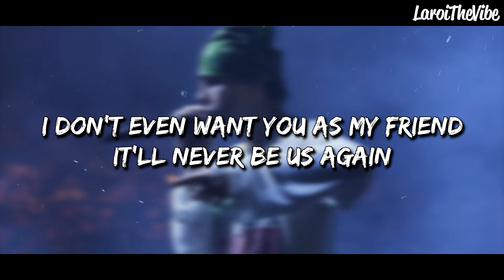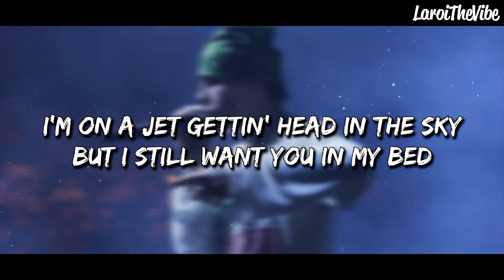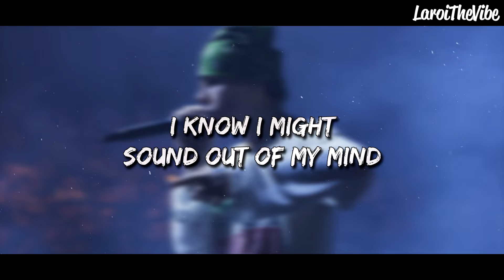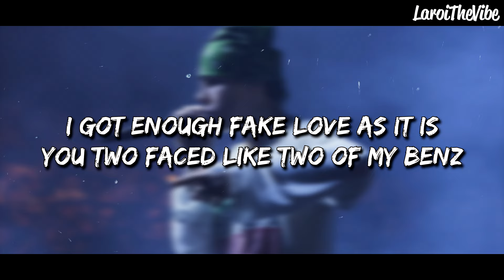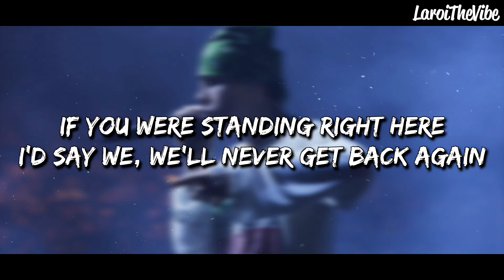The Kid LAROI - Never Again (Lyrics) (Unreleased)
➽ Lyric video for "Never Again" by The Kid LAROI.
Previewed on August 9th, 2024.